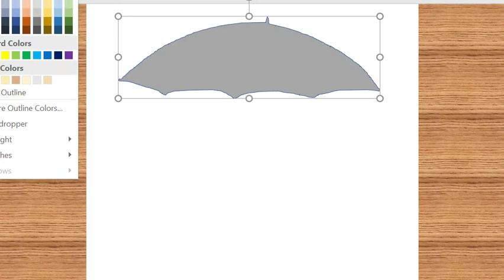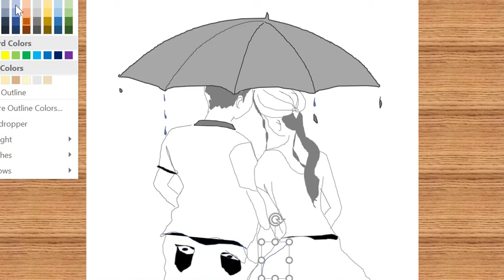Couple cute under raining